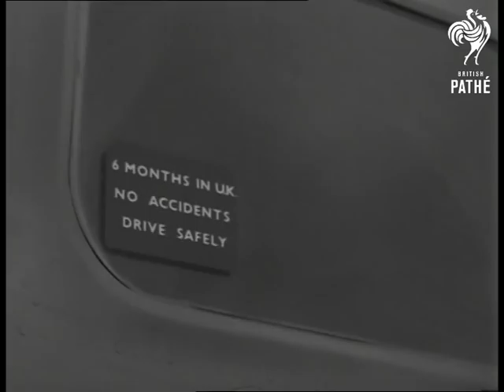N.A.T.O. Exercise "Fairwind Seven" (1962)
Location Unknown

Aerial L.V. of Danish frigate "Flora" in mid-sea. Good aerial views of calm sea. VS. From sea and air to air of low flying Dutch Tracker aircraft. CU.. RAF Kinloss, sign. MS. German Gannett aircraft on apron includes CU.. of German Cross on side of aircraft. MS. & CU. Dutch Tracker aircraft including man cleaning it. MS & CU. Norwegian crew climbing into Albatross and the engines start to turn. (Orig. Neg.)
 FILM ID:3052.02